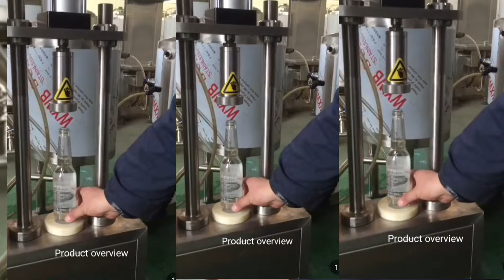రోజు 5000 ఆదాయం ఇదే కరెక్ట్ సమయం బిజినెస్ ప్రారంభించడానికి Small business idea Telugu Business ideas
Best Soda Bottle Filling Machine
Best Soda Bottling Plant
Best Soda Bottling Plant Manufacturer
soda Making Machine
soda Making
soda Filling Machine
Soda Filling Machine Manufacturer
200ML Soda Bottle Filling Machine
2022 New Business idea
jeera Soda Machine
jeera Soda Making Machine
Mango Flavour
juice Filling Machine
Soft Drink Filling Machine
cold Drink Filling Machine
Soda Machine Manufacturer
Soda Machine
Flavour Soda Machine
Sugarcane Juice Machine
Sugarcane Machine
Panipuri Machine
Panipuri Vending Machine
Mobile Van Soda Machine
TaTa Ace Soda Machine
Hygienic Sugarcane Machine